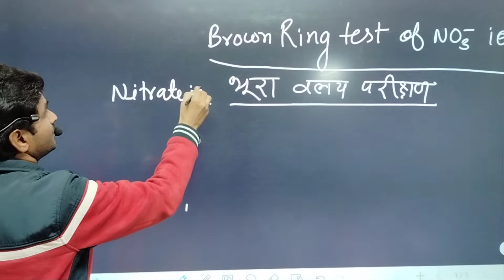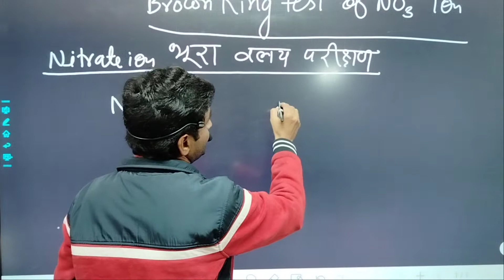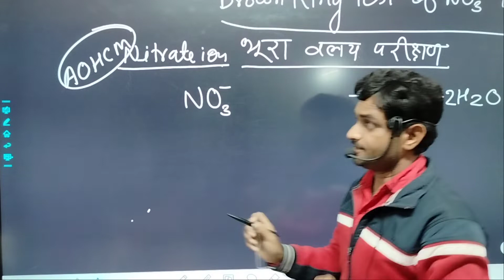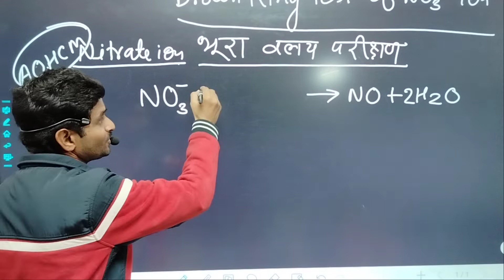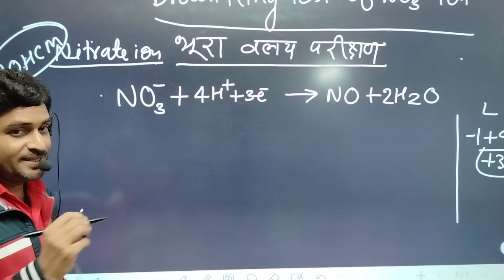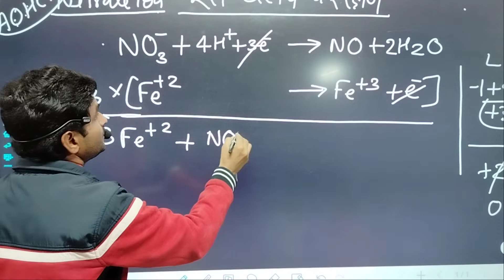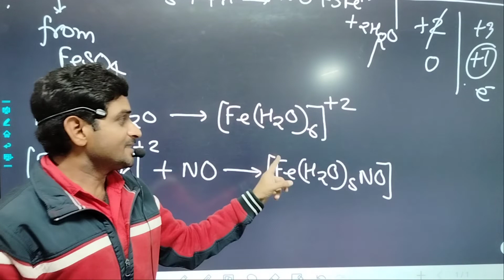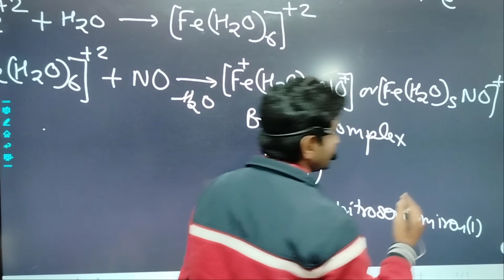Brown Ring Test | Brown Ring test of nitrate ion | Ring Test of NO3-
Hi Friends ,
I hope this video will be usfull for you. You and your time is precious  for me. You are giving your precious time to see my videos, thanks to all.  I pray to God that you lead a healthy and happy life.